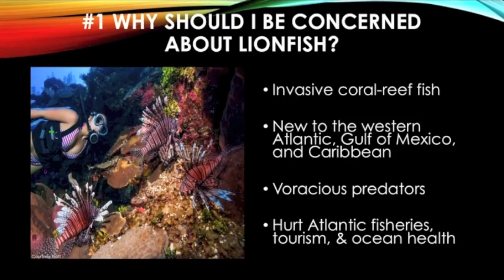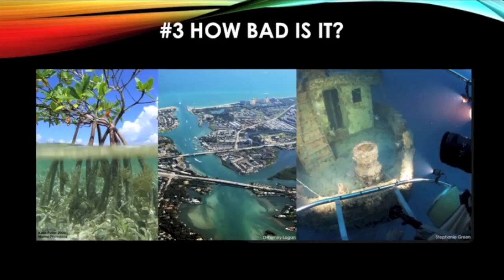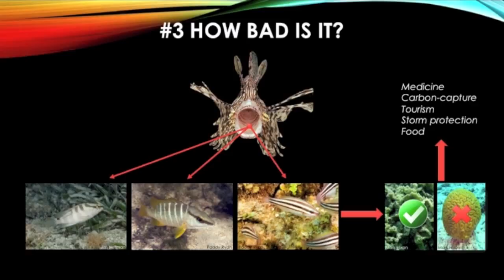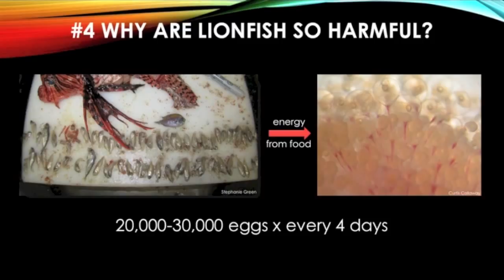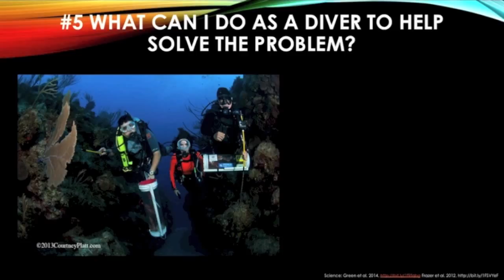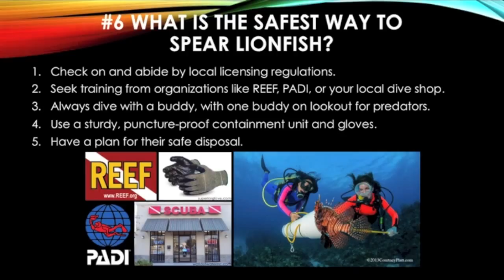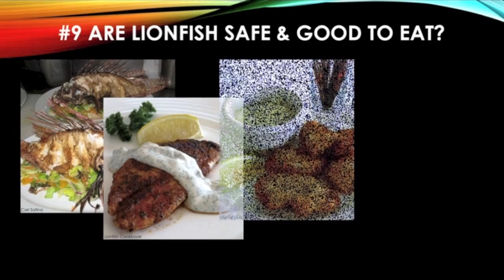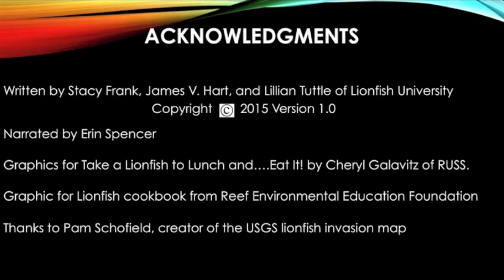Lionfish 101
An 11 min introduction by Lionfish University to the lionfish invasion in the Caribbean, Gulf of Mexico and Western Atlantic, arguably one of the worst marine disasters in history.  Written by JV Hart, Stacy Frank and Lillian Tuttle (LFU Chief Science advisor) and narrated by Erin Spencer.